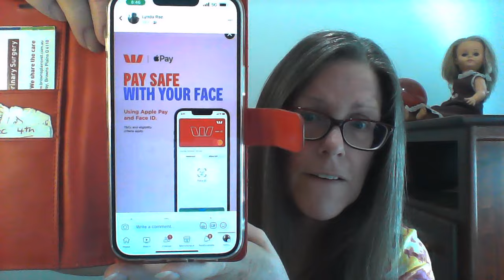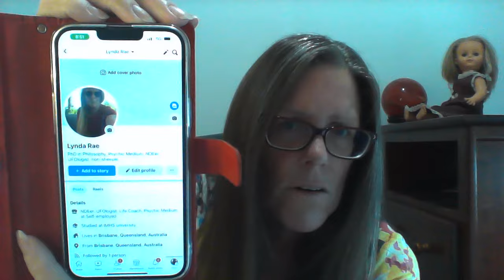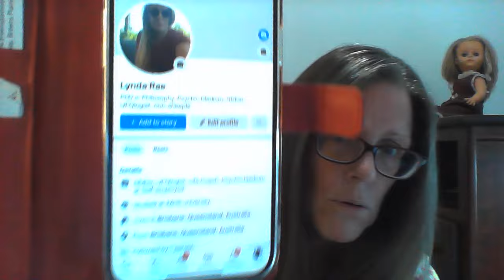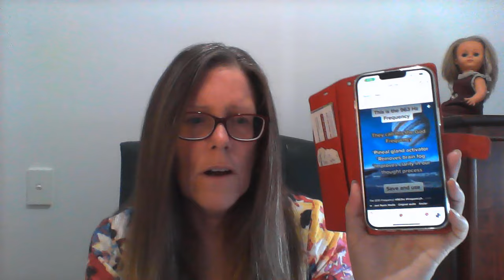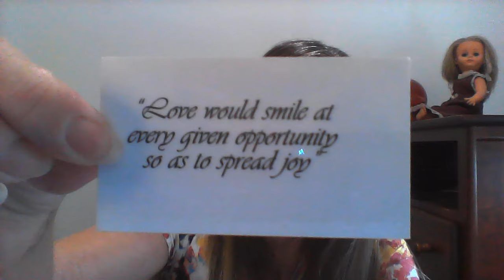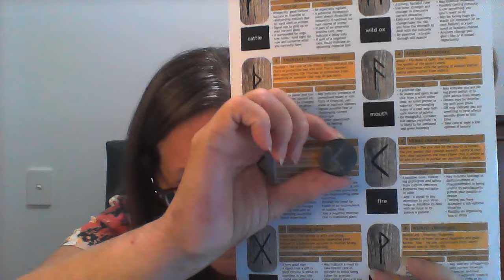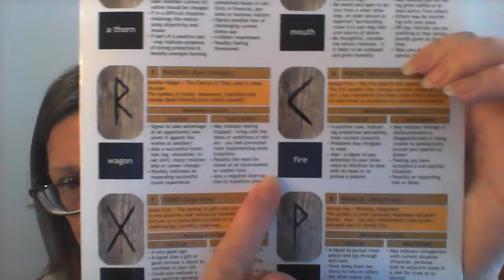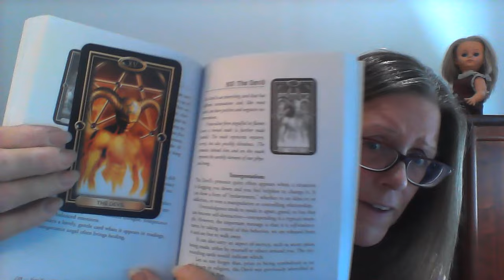Sunday TAROT and AI Technology